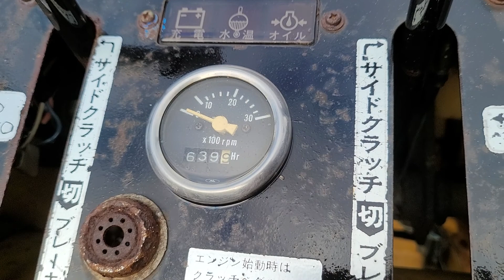(đã bán)Xe rùa 8 bánh 4 cầu.máy dầu 3 máy.ben đỗ 3 chiều. zalo 0835.58.58.79 e tuyết